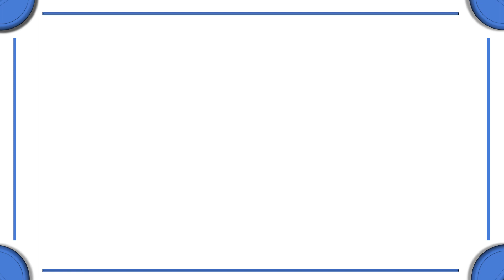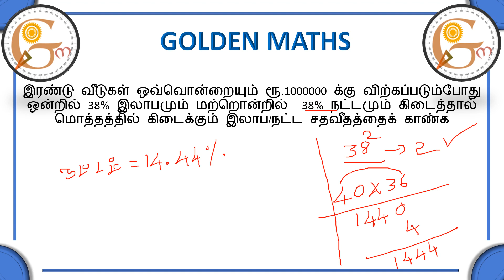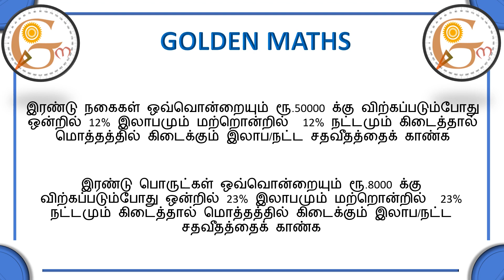Profit and Loss problems part 21 (5 seconds tricks and shortcuts)